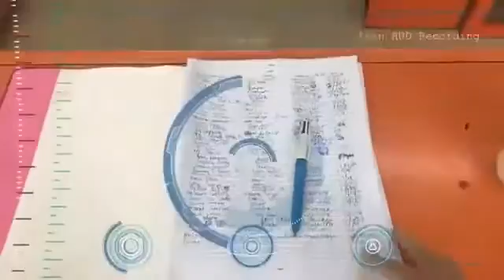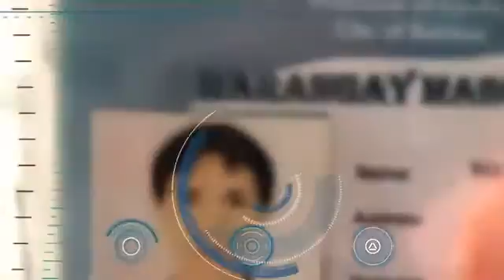Bill HUD Ironman Bike Ride